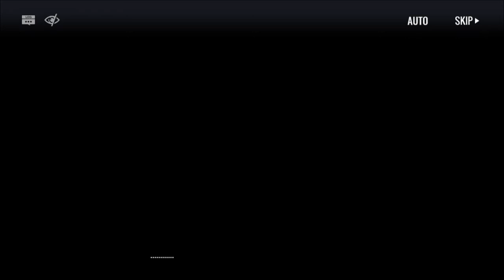[Arknights] Ancient Forge - Nian's Anecdotes (1/3) [Event Story]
Part 1 of Ancient Forge' Event Story.